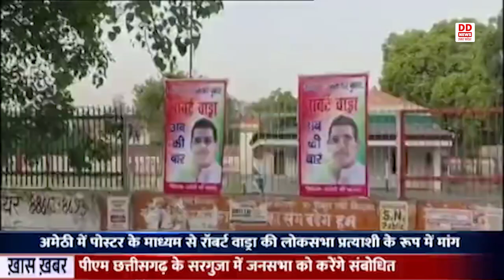Amethi में पोस्टर के माध्यम से उठ रही है रॉबर्ट वाड्रा को लोकसभा प्रत्याशी बनाने की मांग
लोकसभा चुनाव के पहले अमेठी का सियासी पारा एक बार फिर से चढ़ गया है। यहां 20 मई को पांचवे चरण में मतदान होना है उसके पहले अमेठी में पोस्टर के माध्यम से रॉबर्ट वाड्रा की लोकसभा प्रत्याशी के रूप में मांग एक बार फिर शुरू हो गई है। कांग्रेस कार्यालय अमेठी समेत अन्य जगहों पर रॉबर्ट वाड्रा को अमेठी से चुनाव लड़वाने की मांग को लेकर पोस्टर लगाए गए हैं। इन पोस्टरों में लिखा गया है "अमेठी की जनता करे पुकार रॉबर्ट वाड्रा अबकी बार"। अमेठी कस्बे के कांग्रेस कार्यालय, गौरीगंज के कांग्रेस कार्यालय, हनुमान तिराहा रेलवे स्टेशन रोड और रेलवे स्टेशन समेत अन्य जगहों पर कई पोस्टर लगाए गए हैं।